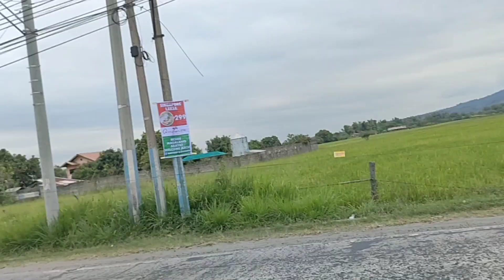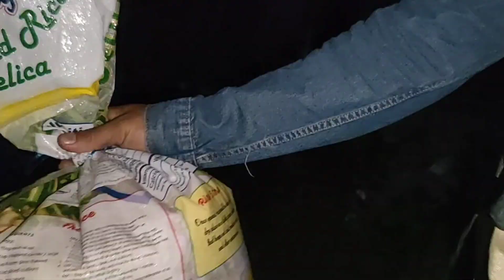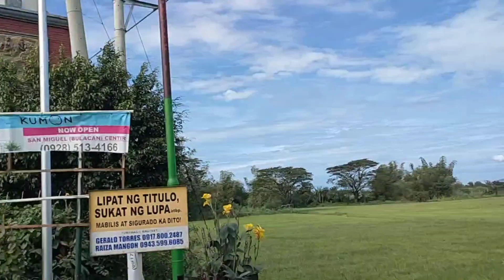BALIGTAD BLOGGER PA ANG BINIGYAN NG BIGAS,PAUWI NA AKO NG CAVITE.